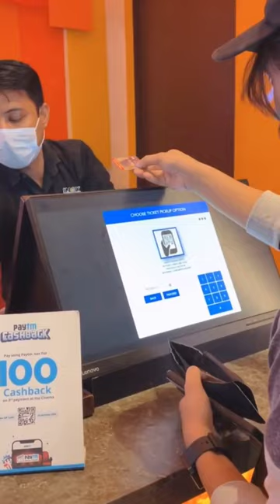Free Popcorn 🍿🍿 in Inox